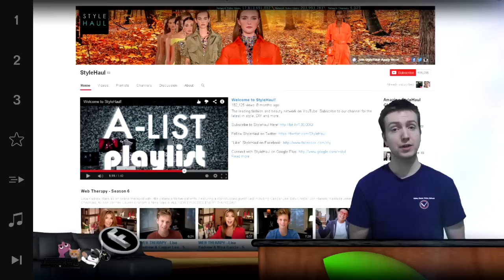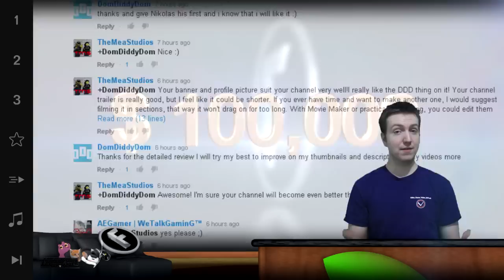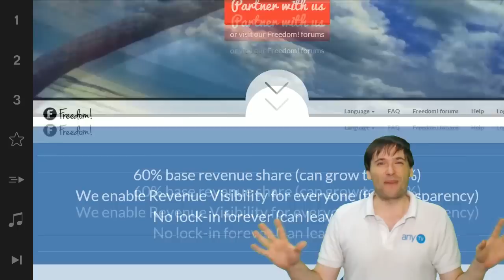★ $100k Day 69 winner - Another MCN sold!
▼ Freedom!

▼ Network

▼ XSplit

▼ Music